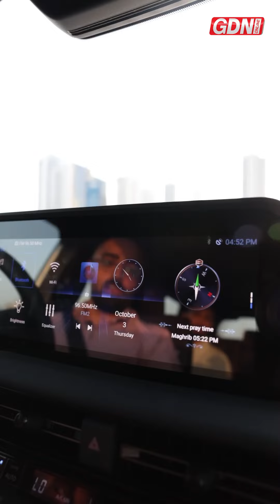Land Cruiser Prado at City Centre Bahrain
The all-new Land Cruiser Prado is being showcased at a special kiosk located on the ground floor of City Centre Bahrain.

The 2024 Prado, launched earlier this year by @toyotabahrain - a division of Ebrahim K Kanoo (EKK) - builds on a 70-year heritage with its latest iteration which is packed with features to elevate your next adventure.